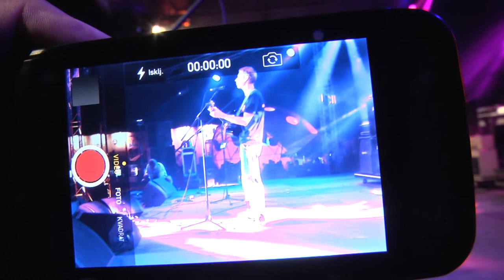Jernej Jerry Mažgon @ Jelen Demofest 08 - prvo polufinale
Jelen Demofest 08 održan je u periodu od 16. do 18. jula 2015. godine u Banjoj Luci, na tvrđavi Kastel.

U takmičarskom programu osmog izdanja najvećeg regionalnog festivala demo bendova učestvovao je 31 demo izvođač.
U revijalnom programu su nastupili Gentleman, Triggerfinger, Who See, T.B.F. i Irie Fm.